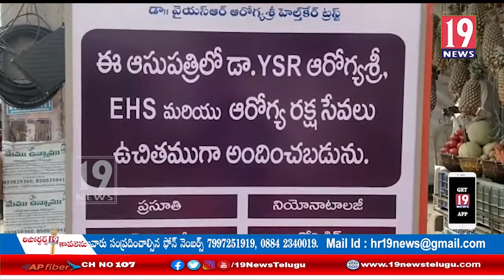నర్సీపట్నం మణి హాస్పిటల్లో ఆరోగ్యశ్రీ విభాగాన్ని ప్రారంభించిన ఎమ్మెల్యే ఉమా శంకర్ గణేష్ - విశాఖ